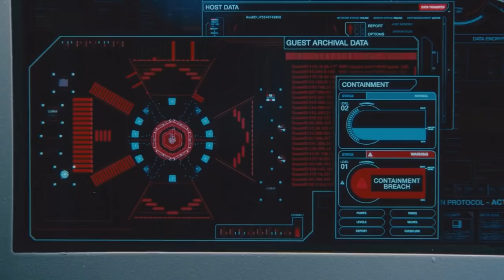WESTWORLD - Bernard Kills Dolores Scene [[HD]]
Westworld S2E10 - The Passenger